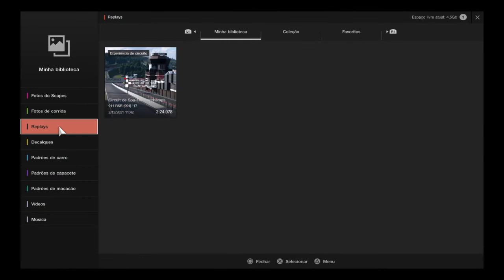Gran Turismo OnBoard Porsche Spa-Francorchamps